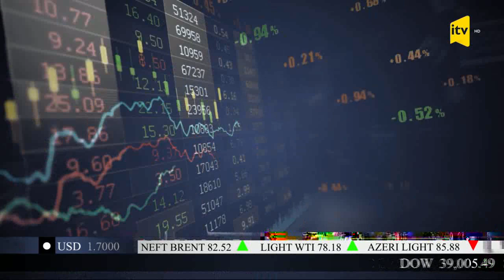Kənddən Şəhərə Novruz yarmarkası davam edir- İtv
Kənddən Şəhərə Novruz yarmarkası davam edir- İtv 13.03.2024